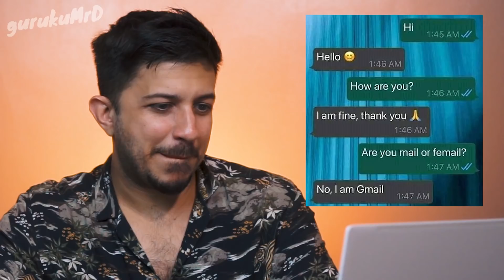gurukuMrD Reacts: Meme Bahasa Inggris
guruku Mr D on IG:
Guruku Mr D opening sequence